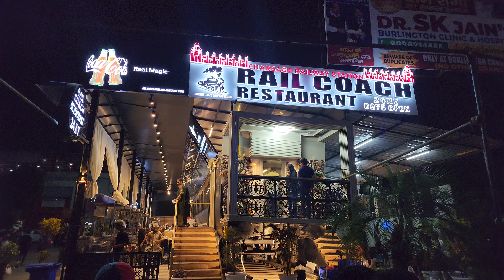Rail Coach Restaurant Lucknow Review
It's a different kind of vlogging.
go out guys ... ✨️💫 comment down your best and worst part ... see you soon